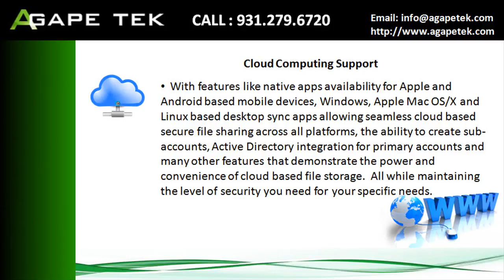Web Application Development In Cookeville TN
Computer Services to the Crossville TN and surrounding areas including onsite computer service, desktop support, internet hosting and design, network support.

Every six months we will perform deep security scan of the system to ensure that there are no root kits or hidden malware that your particular antivirus is not detecting.  We may also check your CPU temperature and Hard Drive health during those times and alert you to definitely any upcoming conditions could threaten your system’s stability or your valuable data.

You can submit support requests on our website and we're going to respond to requests through the next business day.  This can be an invaluable service for anyone who depends on their computer for just about any type of work or just wants to be pro-active regarding the health and integrity of the computer.

00:00:05  Web Application Development In Cookeville TN
00:00:23  Network Computer Services In Cookeville TN
00:00:42  Network Computer Services In Cookeville TN
00:01:00  Web Application Development In Crossville TN
00:01:19  Web Application Development In Cookeville TN